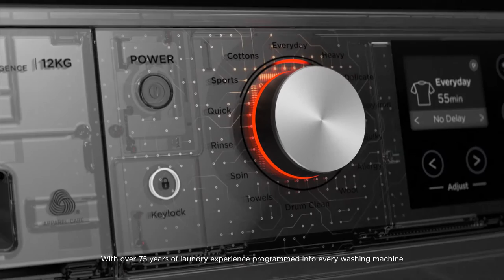Fisher & Paykel WH1060S1 Washing Machine with 10kg load & 1400 Spin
The Fisher & Paykel WH1060S1 Washing Machine has a large 10kg load and a 1400 rpm spin with 14 wash cycles including Quick, Wool and Delicates. The specially-designed cushioned drum provides a gentle, effective washing action, protecting clothes while delivering an optimal wash performance.